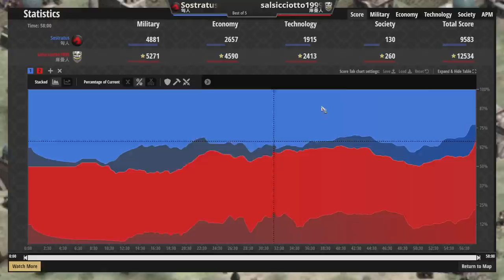庫曼封建雙TC開局！匈奴17P雙射箭場極限小弓開射！結局來的太突然！ 匈奴vs庫曼 2100＋【世紀帝國2決定版&Age2】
●瑪雅環保資源戰術經濟全開！中國特性游牧劣勢開局慘遭斷村！諸葛連弩力挽戰局！